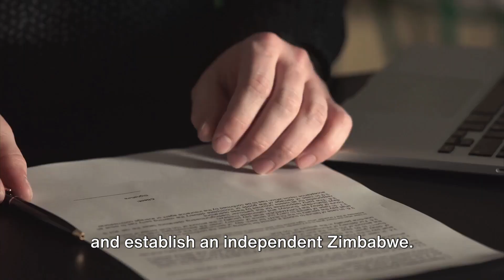Rhodesian Civil War: A Brief Encounter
Rhodesian Civil War History